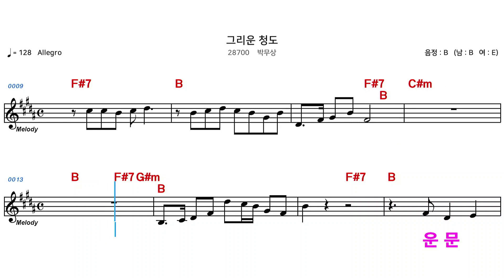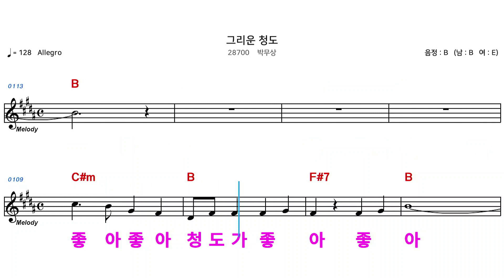(MR) 28700 그리운청도 - 박무상